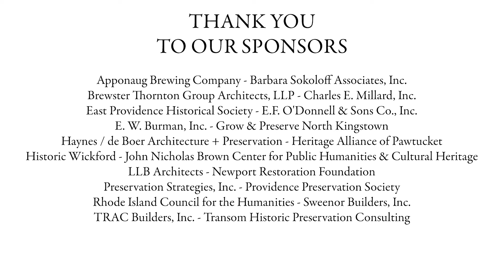Kenneth R. Woodcock